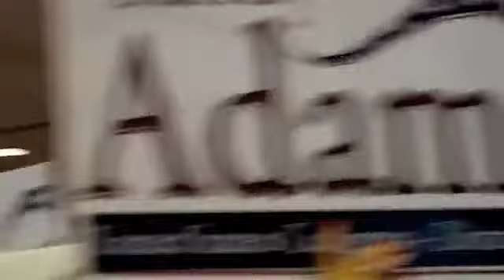Victory Speech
Victory Speech at the Downtown Orlando Sheraton!